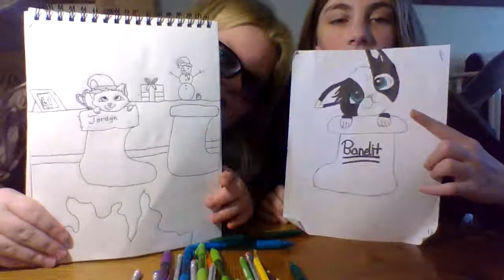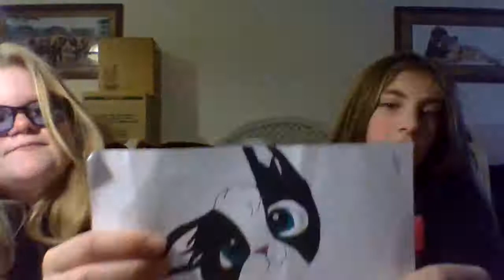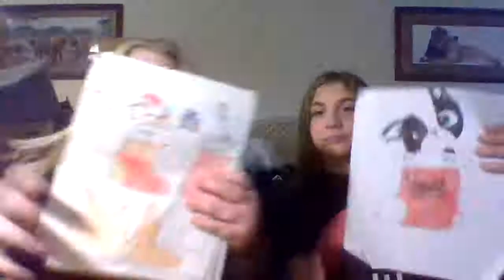Drawing competition with Wynter!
Enjoy this masterpeice!!!

Wynters Channel: Copper the ferret